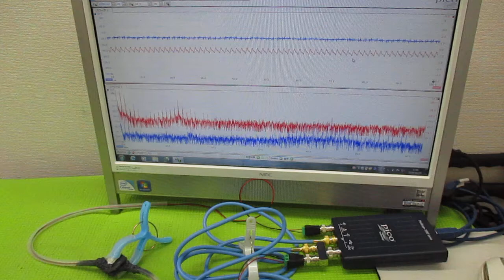超音波プローブの発振制御による表面検査技術